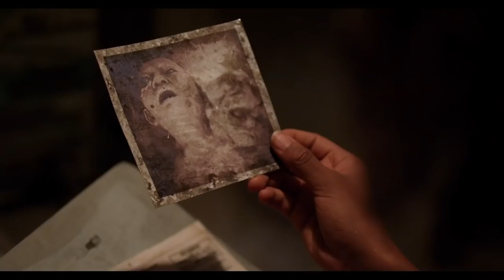'Dead Squad: Temple of the Undead' Trailer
A group of young people get stumble upon a lost ruin that is home to a Nazi research base and a zombie hordes.

'Dead Squad: Temple of the Undead' releases October 23, 2018.